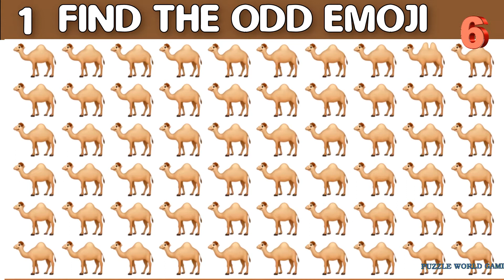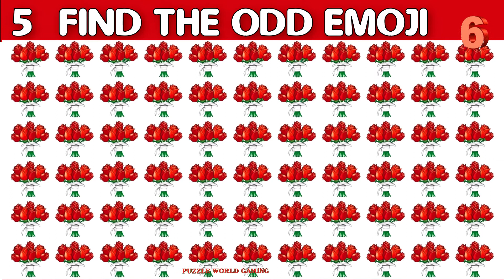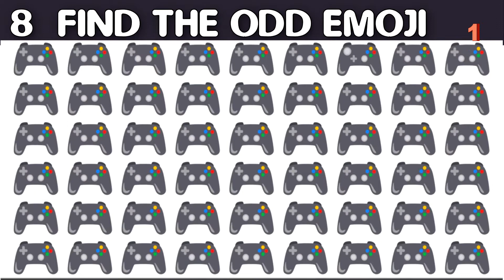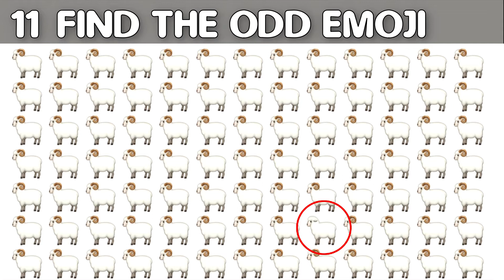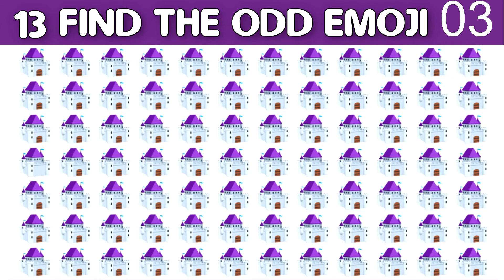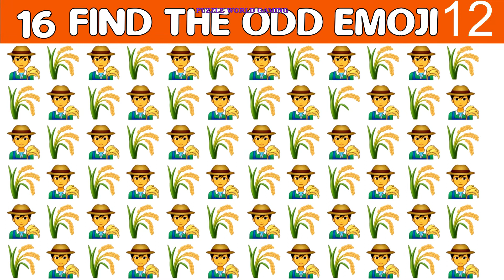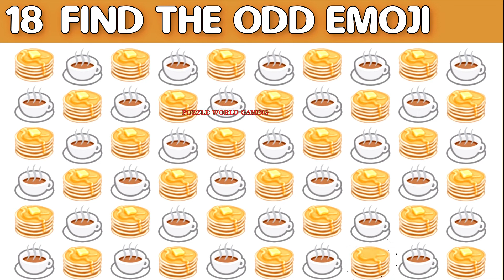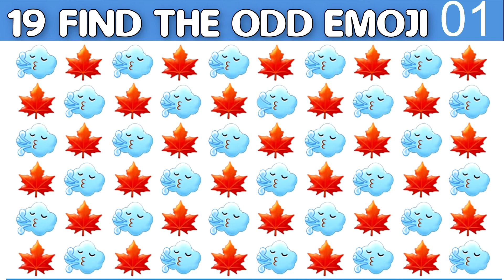HOW GOOD ARE YOUR EYES #240 | Find The Odd Emoji Out | Emoji Puzzle Quiz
Can you find the emoji that's the odd one out within the time limit?
Put your eyes to the test with this best eye test on youtube!

Look closely at the images & see if you can find the odd emoji out.
Each set of emoji games has an emoji that is difference from the rest. Can you find the odd one out? Can you spot the difference?

Follow on

0:00 Intro
0:05 Condition
0:10 LEVEL AIR
03:13 LEVEL WATER
05:20 LEVEL ROCK
7:58 Request